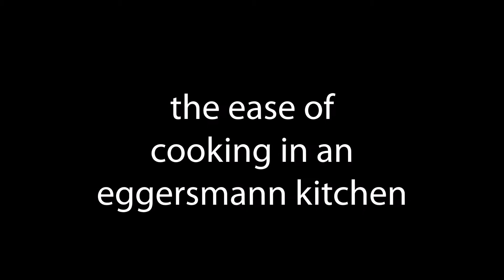Cooking and Living at Your Fingertips in an eggersmann Kitchen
Custom German kitchen builder, eggersmann, demonstrates how high-end, contemporary kitchen style can hideaway the necessities for cooking and daily living while keeping the functionality only a touch away. Marvel at the cabinet quality and innovative home living solutions in the German handleless kitchen. Contact an Eggersmann dealer or visit a kitchen design showroom near you, to begin your luxury kitchen design journey.